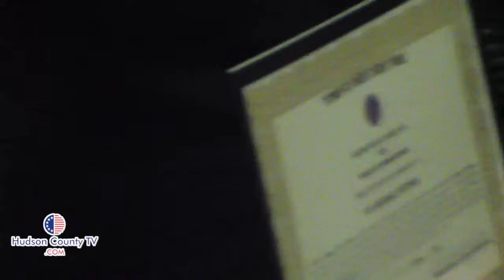West New York honors police officer Michael Stetson for trying to save the life of dying 8-month-old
Stetson was honored in a brief ceremony for giving Angelie Paredes CPR after a horrific bus accident last month.